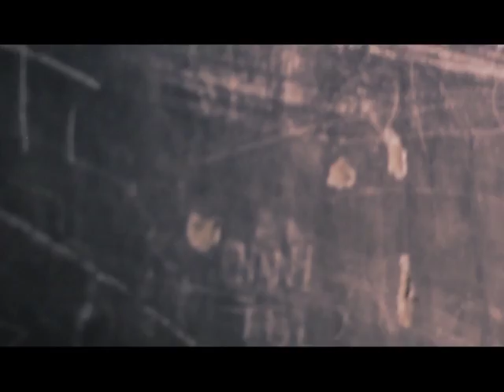noche investigacion rihuela sevilla